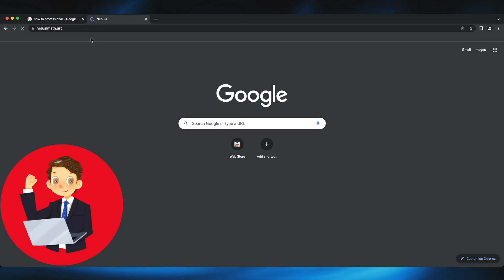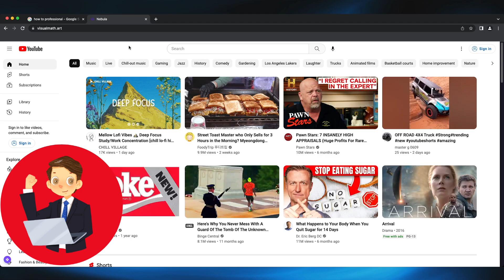How To Bypass GoGuardian On Chromebook (2026)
In this video, I will show you how to bypass GoGuardian on a Chromebook. If you need to access blocked sites or features, this guide will help you get around GoGuardian restrictions. Follow these steps carefully to regain access on your Chromebook.

0:00 INTRO
0:05 TUTORIAL